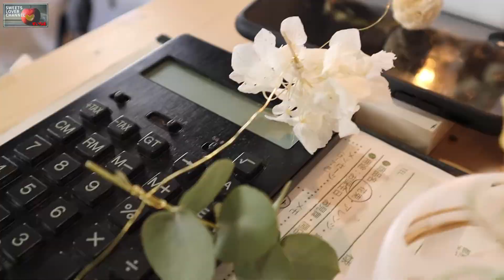【一気に部屋がおしゃれに！】ドライフラワーをハンギングするとこうなる【衝動買いのスパニッシュモスも】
以前作ったマクラメ編みの流木に、ドライフラワーを飾ろうと
近くのお店1687(イロハナ)さんに注文しました！

すぐにいいスワッグを作ってくれたので、早速飾ってみると…。
ドライフラワーを壁に掛けるだけで、一気におしゃれ部屋へ変身！！
衝動買いもいくつかやっちゃいましたｗ

●撮影協力のお店
1687(イロハナ)

使用機材
カメラ：Canon EOS Kiss M

三脚：SLIK 三脚 エイブル 300 HC & ミニプロ

マイク：RODE VideoMicro 超小型コンデンサーマイク

照明：odoee 14インチ リングライト

●目次●
0:00 オープニング
0:34 1687(イロハナ)さんに到着
2:48 帰宅
3:10 衝動買い第一弾
4:47 ガーリーな部屋に変身！
6:23 ドライフラワー紹介
8:40 ウスネオイデス紹介
9:50 一気に華やかなインテリアに
10:25 総評